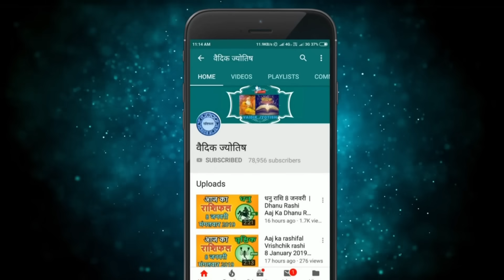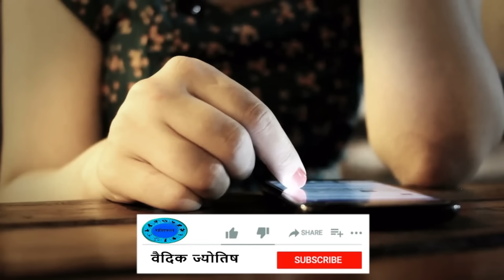मिथुन राशि 14 अक्टूबर शनिवार | Mithun Rashi 14 October 2023 | Aaj Ka Mithun Rashifal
@वैदिक ज्योतिष
2023 October mithun rashi
mithun Rashi October 2023
Dainik Rashifal,Horoscope,Astrology
14  अक्टूबर  मिथुन राशि
आज का राशिफल मिथुन राशि
मिथुन राशिफल